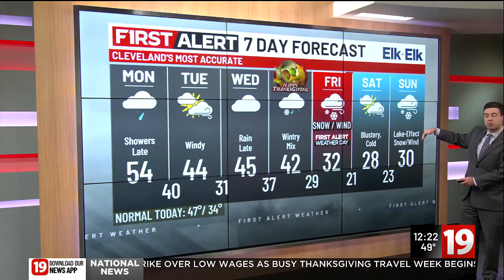19 First Alert Weather Day Friday: Arctic blast brings lake-effect snow, strong winds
Forecast on November 25, 2024